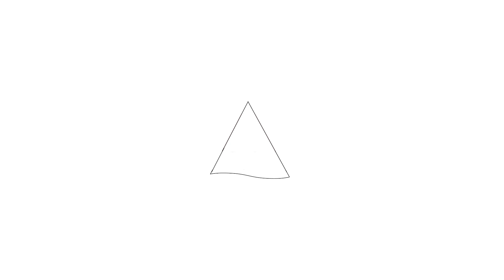Te koop: Cole Porterhof 101, Hoorn - Hoekstra en van Eck Makelaars - Méér Makelaar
Aan- en verkoopbemiddeling:

*Bedrijfsonroerendgoed
*Onafhankelijk hypotheekadvies
*Verzekeringen